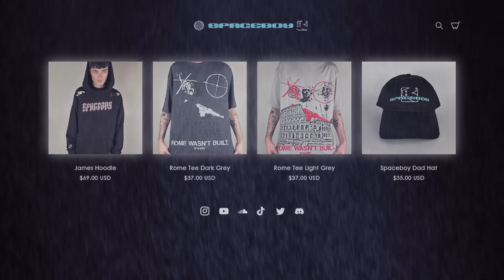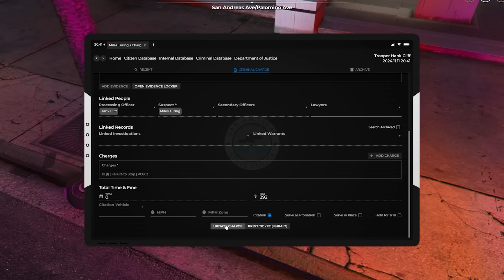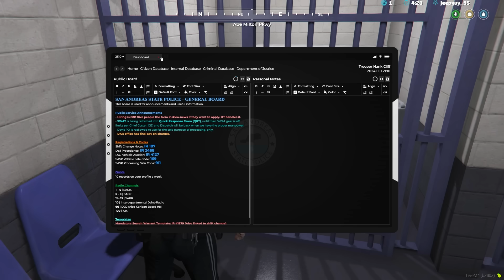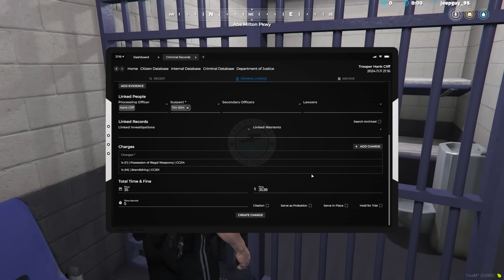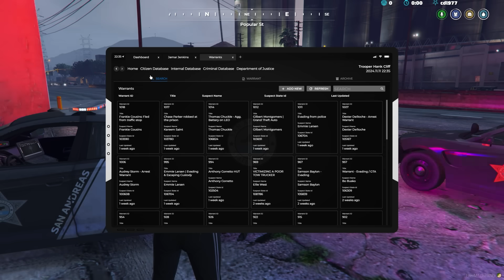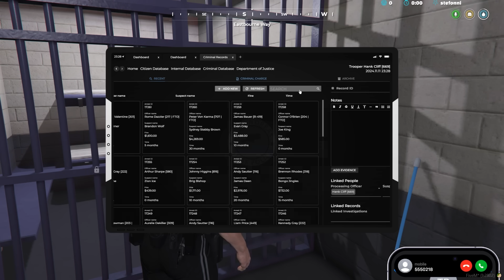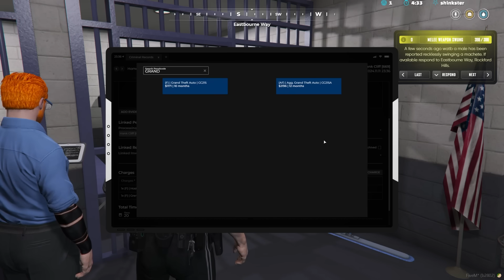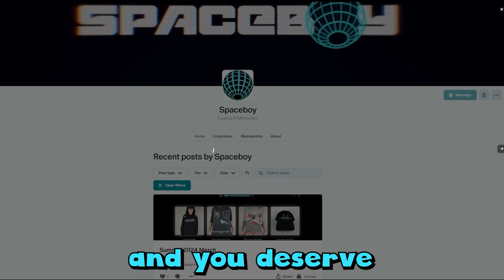HANK CLIFF & THE BOMB VENDETTA! | GTA 5 RP | Purple RP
Thumbnail Art: LumonJuce